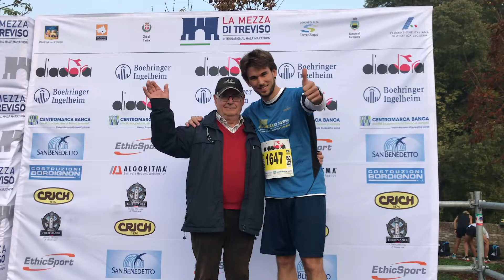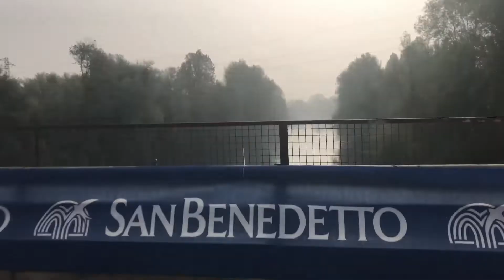ULTIMI 21 KM PRIMA DI VENEZIA! - La mezza di Treviso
Ho avuto per tutta l'estate il pallino di correre una terza mezza maratona prima di arrivare all'obiettivo che mi ero prefissato un anno fa: la Venice Marathon
Siccome non c'è due senza tre, dopo la mezza dei Dogi e la mezza di Padova, mi sono iscritto all'ultimo alla mezza di Treviso dove ho conosciuto Marco e ho migliorato ulteriormente il mio personal best finendo la corsa in meno di 1h e 50 min (real time 1h49m10s)